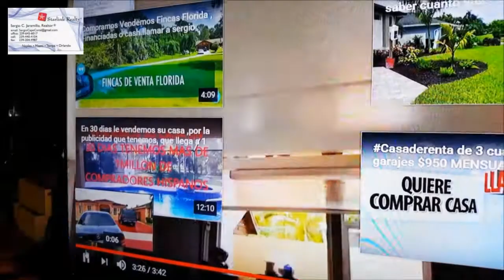Copia de CASA DE VENTA MIAMI 4 CUARTOS 2 BANOS MUY BONITA PATIO $268K, SERGIO